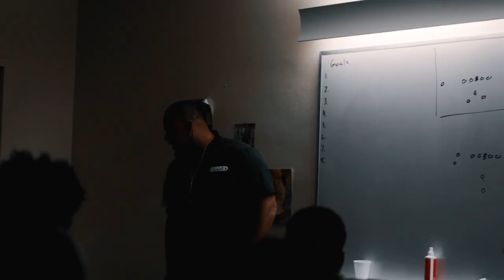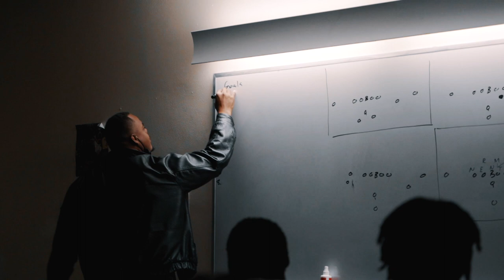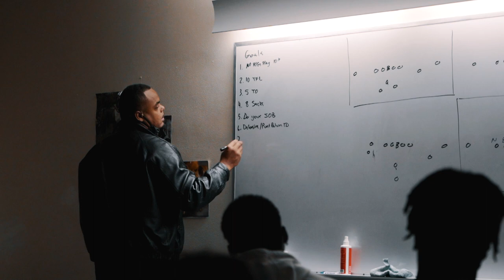WE SCORED 91 POINTS!! || DO NOT WATCH THIS || Western High School Football Game day vlog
Hey guys, We put up 91 points in one game!

Facebook ground zero sfe 7v7 utr 7on7 ncaa football college football highlights victors valiant lsu football college football 2019 1v1 beyond reality western top 5 college football pump chaminade vs american heritage nfl american heritage football shaun shivers clemson football chaminade madonna chaminade vs western spring football 2019 fortlauderdale vs western espn south florida express st. thomas aquinas football south florida football